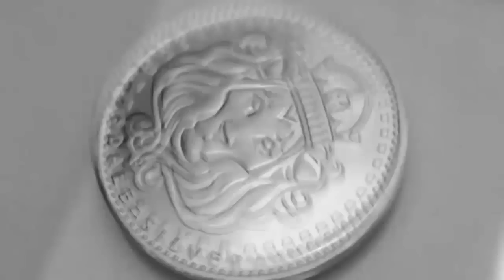Scottsdale Silver Omnia Round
Scottsdale Silver, one of the world's leading metal companies produces the OMNIA Round.

Spanish minted cob coins were widely circulated throughout the 16th-18th centuries and are remembered for their crude, hand-struck and hand-trimmed production style. They were the original gold and silver rounds and were referred to by many (most famously pirates) as "pieces of eight" or "doubloons". The Omnia 1-oz silver bullion round is our tribute to the classic design. Instead of being hand-struck like the originals, each Scottsdale Silver Omnia round is precision struck and features the iconic Scottsdale lion on the front face and a cob-era cross on the reverse.

The Latin phrase on the back translates to "Prepared for all things." As always, minted proudly in the USA. .999 Pure Silver Bullion.